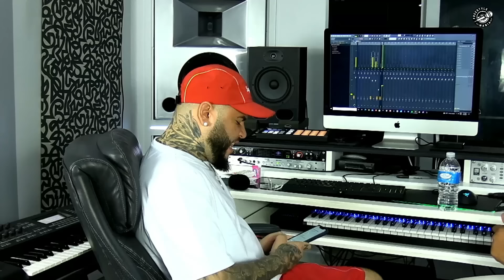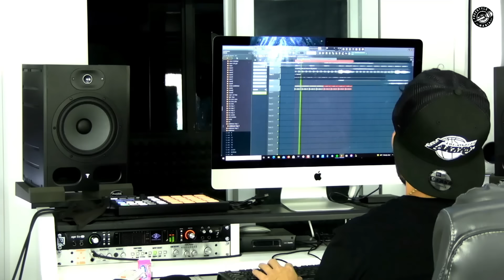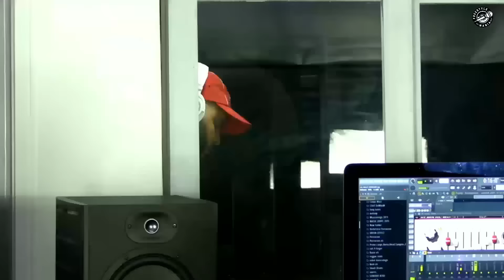presenta LA JODIENDA SESSION con @farruko @Musicologo & Menes